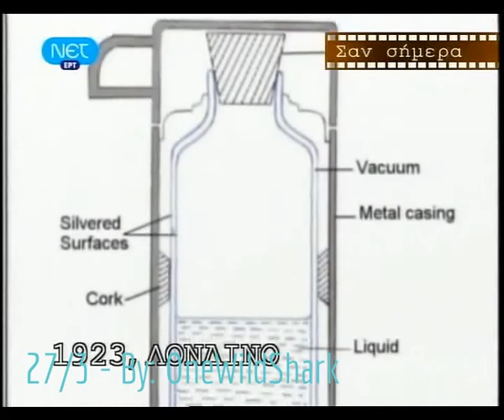Σαν σήμερα: 27/3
Ιστορική αναδρομή. Από τη ΝΕΤ